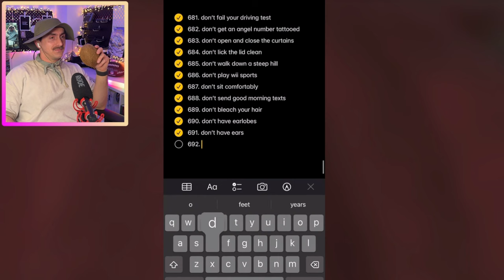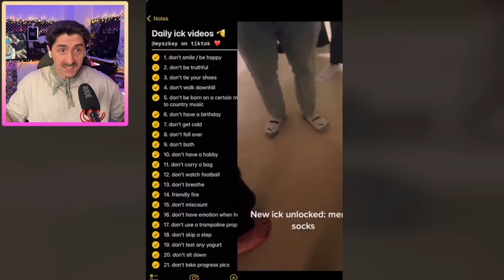i watched viral ICK-List TikTok’s , so you don’t have to 😵‍💫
meme safari 🦒 #1

🔋G🔋R🔋A🔋i🔋T🔋P🔋O🔋W🔋E🔋R🔋